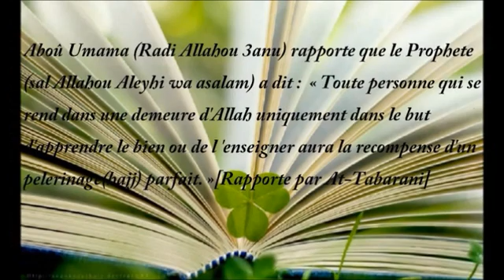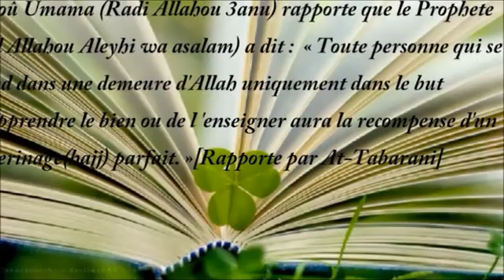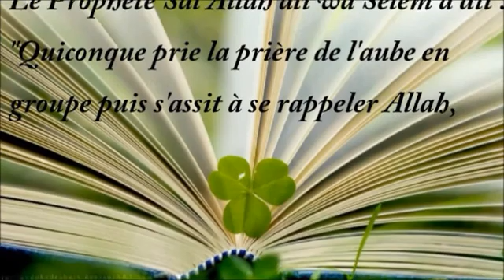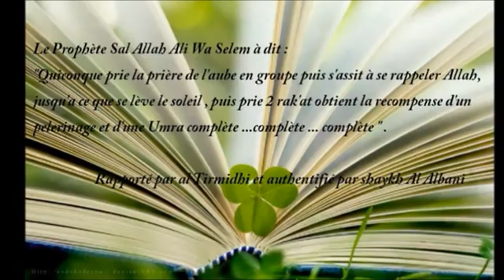2 Hajjs et 1 Omra par jour facile à obtenir islam hadith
2 Hajjs et 1 Omra par jour facile à obtenir islam hadith